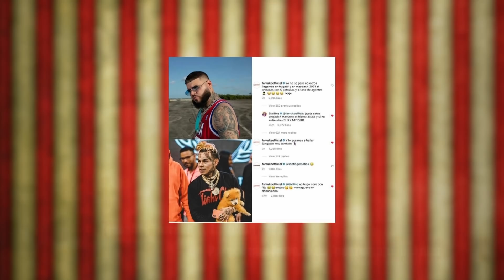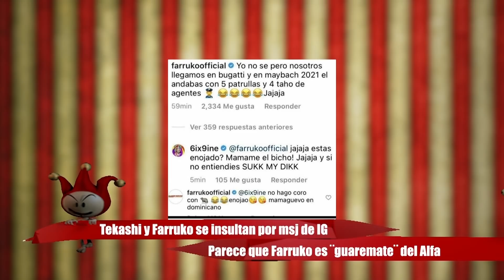ENEMIGOS EL ALFA Y TEKASHI EN DISCOTECA, DESATA INSULTOS ENTRE FARRUKO Y 69